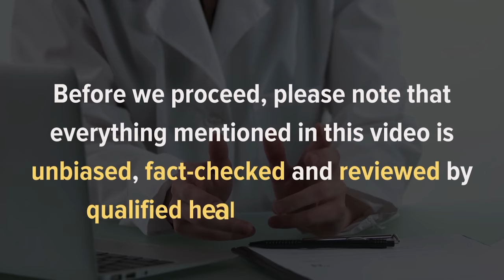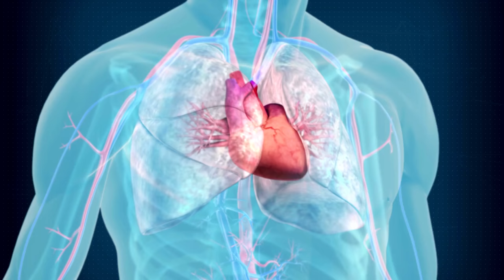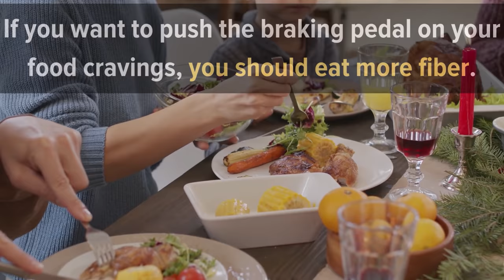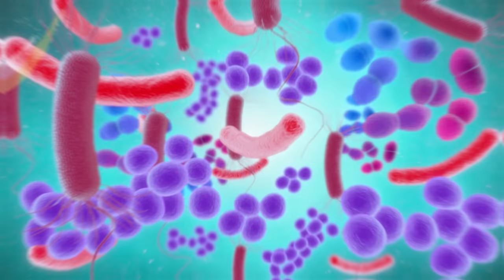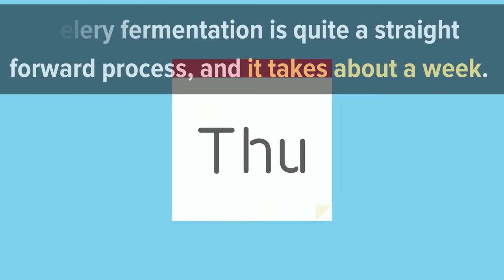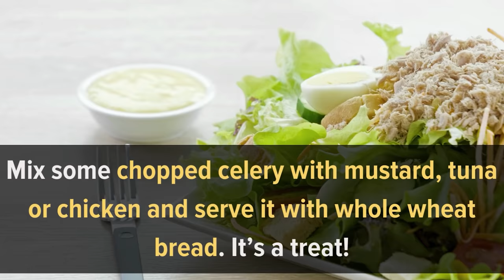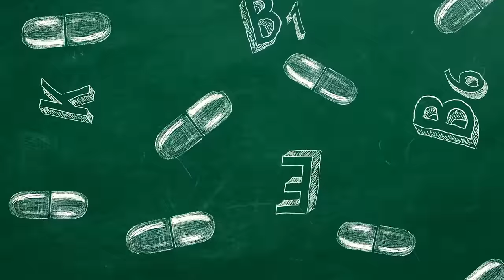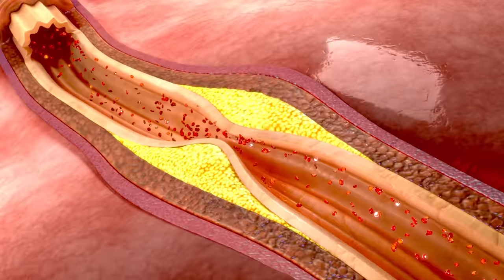What Happens When You Drink Celery Juice Every Morning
Celery might be the most unpopular vegetable in the supermarket. You'd probably think it's just a crunchy and watery stick that's got some fiber in it.

And the celery juice is just as bland, with a grassy and a bit zesty flavor. However, appearances can be deceiving.

Celery is a low-calorie vegetable packed with loads of vitamins and micronutrients, while celery juice is one of the healthiest drinks you can have.

What will happen if you eat celery or drink celery juice every day? Let’s find out the benefits of celery and celery juice as part of a balanced diet.

Timestamps:
Intro - 00:00
1. Proper Hydration - 01:03
2. Prevents Inflammation - 01:40
3. Important Source of Antioxidants - 02:37
4. Weight loss - 03:31
5. It’s Good for Your Liver - 04:26
6. It is good for your gut bacteria - 04:58
7. Helps Balance Your Blood Pressure - 05:48
8. Good Digestion - 06:40
9. Rich in vitamins and minerals - 07:33
10. Prevent Heartburn and Acid Reflux - 08:13
11. Stronger Bones - 08:36
12. Regulates Cholesterol Levels - 09:21

Health benefits of Celery
Health benefits of Celery Juice
Celery Nutrition